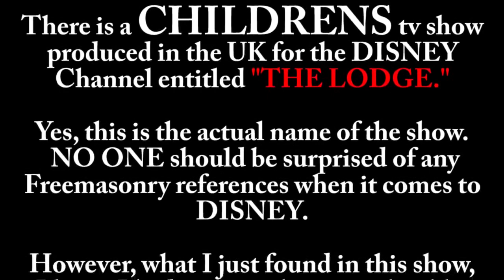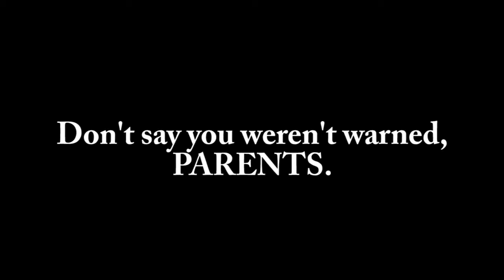The Lodge DISNEY CHANNEL Tv Show Reverse SUBLIMINAL MESSAGES Satanism EXPOSED!!